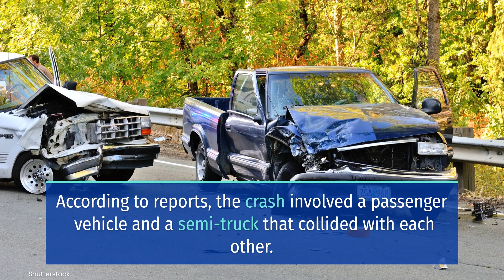4 PEOPLE INJURED IN SEMI-TRUCK CRASH ON HIGHWAY 86 AND JOHNSON STREET [OASIS, CA]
OASIS, CA (December 27, 2022) – Monday afternoon, four people suffered injuries in a semi-truck crash on Highway 86 and Johnson Street.

The incident happened at about 2:00 p.m. on Highway 86 and Johnson Street.

According to reports, the crash involved a passenger vehicle and a semi-truck that collided with each other.

As a result, four people sustained varying degrees of injury.

One of them sustained minor injuries, one with moderate while the two suffered serious injuries.

Moreover, responders extricated at least one person from a vehicle.

After the crash, responders took all four victims to a hospital. Reports confirmed that two were airlifted and the other two were taken via ground ambulance.